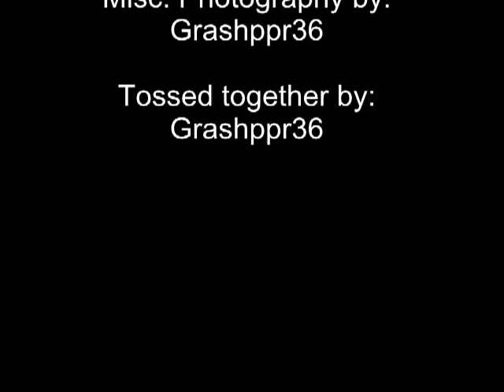Perpetual Dream Theory - Now or Never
"Now or Never"  was used in an episode of Blood Ties, a vampire/crime fighting TV series from Lifetime in  2007.
The show is based on the Blood books by Tanya Huff.